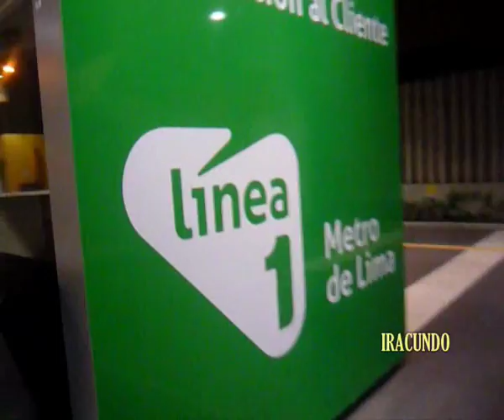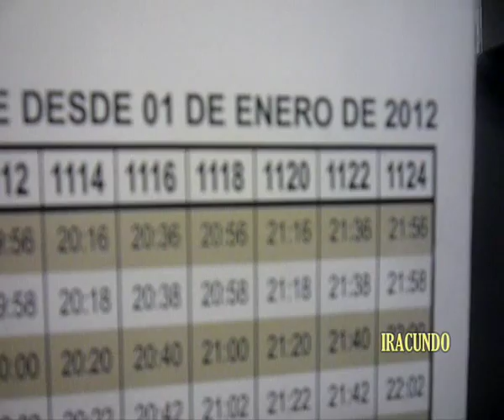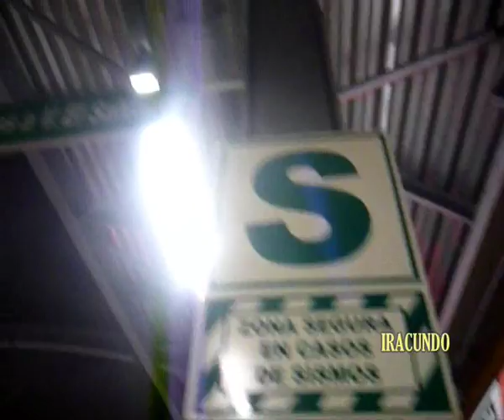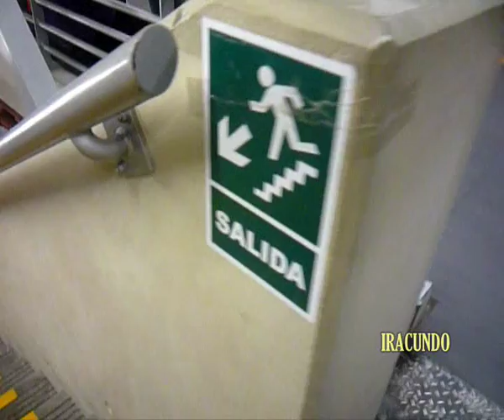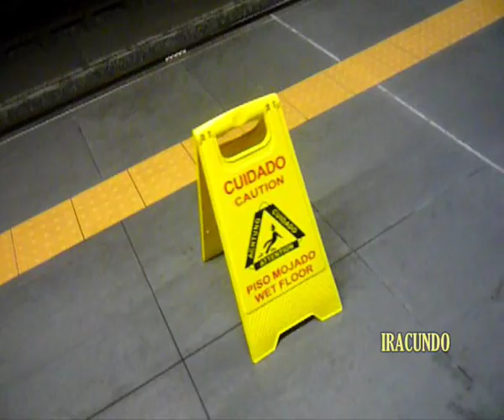Empezando el mes de Agosto en el Metro de Lima-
Unas grabaciones caseras de lo que acontece al inicio del mes de agosto en el Metro de Lima, espero que les guste , como parte del cambio de la Cultura Combi por una Cultura Metro, que es el verdadero sistema de alta capacidad en el transporte.